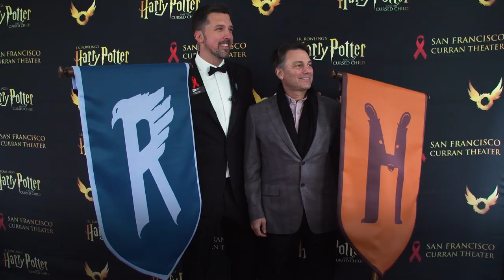Harry Potter and the Cursed Child in San Francisco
"Paint... and memory... and love." CursedChildSF has come to a close, but we will always remember the magic. Thank you to a wonderful audience for sharing this moment with us, and to the most magical cast & crew who continue to be a light in the darkness.